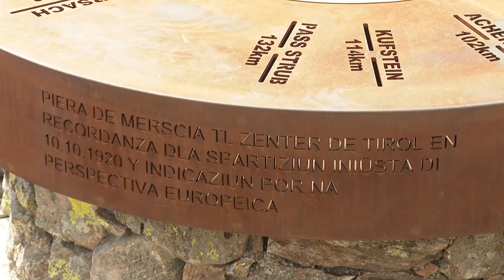Denkmal zur Mitte Tirols Latzfonser Kreuz - Pietra miliare Santa Croce di Lazfons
Am 10. Oktober 2020, wurde in unmittelbarer Nähe des Schutzhauses "Latzfonser Kreuz", bzw. der höchstgelegenen Wallfahrtskirche Europas ein Markstein zur Mitte des historischen Tirols eingeweiht.

Im Beisein der drei Landtagspräsidenten Sepp Noggler (Südtirol), Sonja Ledl Rossmann (Tirol) und Walter Kaswalder (Trentino) sowie von Hunderten Schützen und Schaulustigen aus der gesamten Europaregion Tirol-Südtirol-Trentino hat Landesschützenkurat P. Christoph Waldner das Denkmal mit der Aufschrift "Markstein Mitte Tirols als Denkmal für die am 10. Oktober 1920 erfolgte ungerechte Teilung des Landes Tirol und als Wegweiser für eine europäische Perspektive" feierlich gesegnet.

Sabato 10 ottobre 2020, è stata inaugurata una pietra miliare nel cuore del Tirolo nelle vicinanze del rifugio "Santa Croce di Lazfons" e della chiesa meta di pellegrinaggio più alta d'Europa.

Alla presenza dei tre Presidenti dei rispettivi Consigli provinciali e del Land Tirolo Sepp Noggler (Alto Adige), Sonja Ledl Rossmann (Tirolo) e Walter Kaswalder (Trentino), nonché di centinaia di Schützen e una folla proveniente da tutta l’Euregio Tirolo – Alto Adige – Trentino, il curatore degli Schützen, padre Christoph Waldner, ha benedetto solennemente il monumento con la scritta "Punto mediano nel cuore del Tirolo, monumento commemorativo per l'ingiusta divisione della Terra tirolese del 10 ottobre 1920 ma vuole anche essere un segnale per una nuova prospettiva europea".